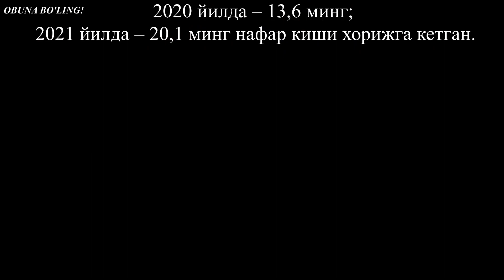2022-YILDA O'ZBEKISTONDAN NECHA NAFAR KISHI DOIMIY YASHASH MAQSADIDA XORIJGA KO'CHIB KETGAN?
2022 йилда Ўзбекистондан 8,8 минг киши доимий яшаш мақсадида хорижга кўчиб кетган. Бу ҳақда Статистика агентлиги хабар берди.

Қайд этилишича, ўтган йил давомида чет элга кўчиб кетганларнинг 4,1 минг нафари эркаклар, 4,7 минги аёлларни ташкил этади.

Бу кўрсаткич сўнгги 5 йилда сезиларли даражада камайган. Хусусан:
2018 йилда – 17,6 минг;
2019 йилда – 13,2 минг;
2020 йилда – 13,6 минг;
2021 йилда – 20,1 минг нафар киши хорижга кетган.

Ўзбекистондан хорижий мамлакатларга кўчиб кетганларнинг асосий қисми Қозоғистон (79,5 %), Россия (16,4 %), Қирғизистон (0,7 %), Тожикистон (0,5 %), Туркманистон (0,3 %) ва бошқа мамлакатлар (2,6 %) ҳиссасига тўғри келган.

Шунингдек, 2022 йилда хориждан Ўзбекистонга 2,3 минг киши кўчиб келган бўлиб, бу охирги 5 йилга нисбатан сезиларли камайган. Мисол учун, 2018 йилда 2,9 минг, 2019 йилда 2,5 минг, 2020 йилда 1,1, 2021 йилда 1,9 минг киши Ўзбекистонга доимий яшаш учун келган.